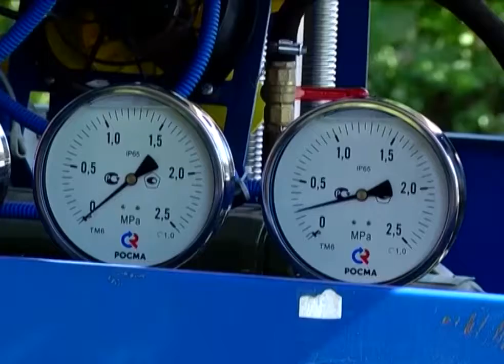Город готовится к зиме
Подготовка к отопительному сезону в самом разгаре. Об этом сегодня шла речь на заседании городской думы. Какие объекты уже готовы, а какие только наполовину расскажем в сюжете.

На улице Ватутина ремонт - в самом разгаре. Чтобы сменить задвижку, спустились под землю и разобрали колодец весом две тонны. Реконструкцию сетей рабочие "Водоканала" проводят одновременно со своими коллегами из компании, которая снабжает Первоуральск теплом.

Григорий ПАВЛОВСКИЙ, сварщик МУП "Водоканал": «Работают дорожники, чтобы потом не вскрывать дороги, всё под одну линию сделать, чтобы всё работало, ближайшие 20 лет не вскрывать магистрали».

Отопительный сезон сегодня - горячая тема на заседании Думы. В тридцатиградусную жару депутаты обсуждают, как город готовится к зиме. Сейчас ремонты теплосетей идут полным ходом - уверяют специалисты. Поэтому первоуральцам нужно немного потерпеть - призывают депутаты. В трех микрорайонах города на две недели отключили горячую воду.

Галина СЕЛЬКОВА, председатель Первоуральской Думы: «Отключали, конечно, пользуемся, ну, как и все обычно да, греем воду. Но я считаю, что первоуральцы с пониманием относятся, мы понимаем, что лучше отремонтировать летом».

Еще пять лет назад в Первоуральске отопительный сезон начинался с большими проблемами. Съемки сделаны в ноябре 2012 года. Жители дома на Космонавтов замерзают в квартирах. А это дом по улице Строителей. В начале декабря батареи здесь едва тёплые. Опыт научил, что планировать ремонты теплосетей нужно на годы вперед. Запланировали. До 2033 года. А выявляют слабые места туробопровода при помощи опрессовок - это когда в трубы под давление поступает вода.

ЧП как это бывает, например, в Екатеринбурге, в Первоуральске не бывает. У нас давление при гидроиспытаниях меньше. Трубы проверяют на прочность с помощью опрессовочной машины, которая позволяет перекрывать трубы небольшими участками. Этим летом выявили больше 30-ти порывов.

Аркадий СПЕВАК, руководитель Первоуральского отделения СТК: «На сегодняшний день у нас продолжаются опрессовки плановые, 72 процента мы уже сетей опрессовали, то есть, до первого числа, до первого сентября вместе с повторными мы опрессовки должны закончить».

Отопительный сезон начнется вовремя если будут готовы не только магистрали, но и трубы в зданиях, куда подается тепло. По данным специалистов в Первоуральске 70% жилых домов и 80% учреждений к зиме готовы.

Алексей Вербицкий